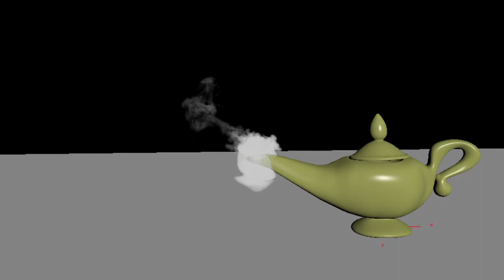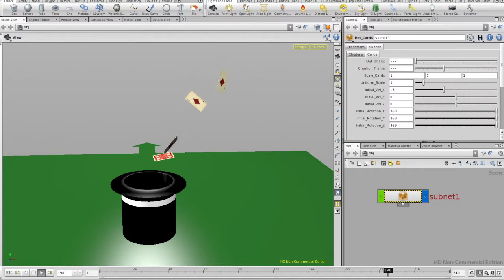Houdini Demo Reel Andrea Fornieles